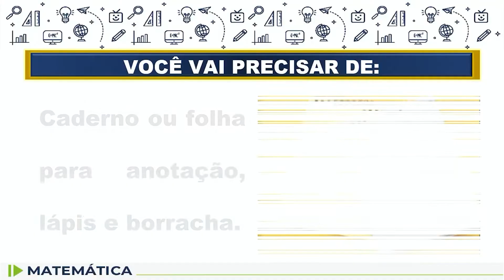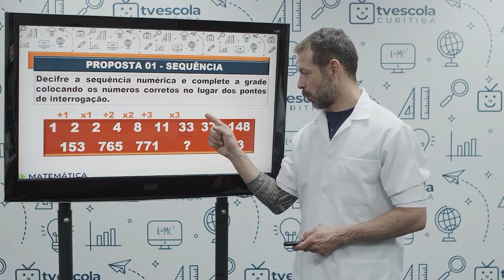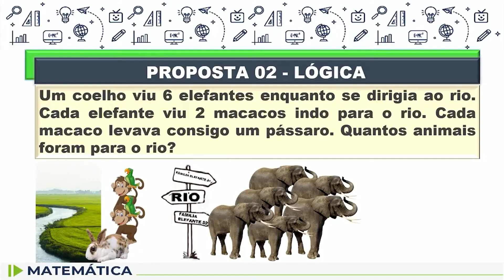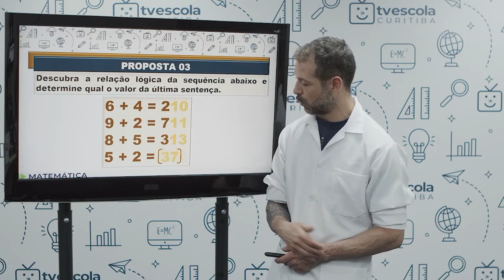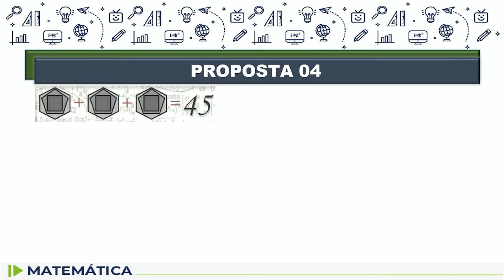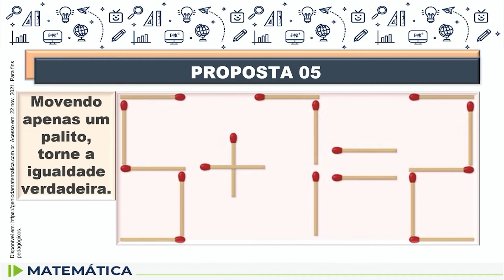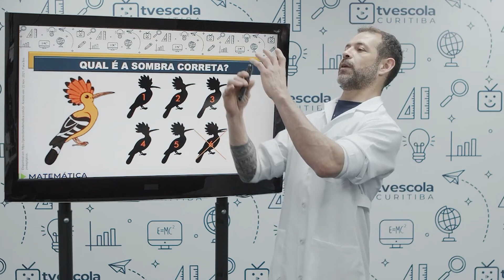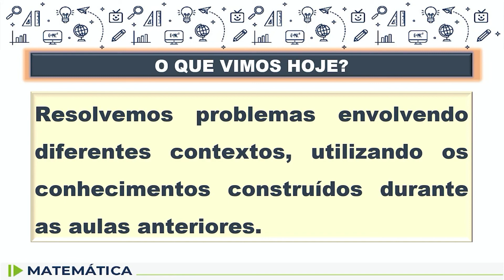Matemática - 8.º ano - aula 80 - 20/12/2022